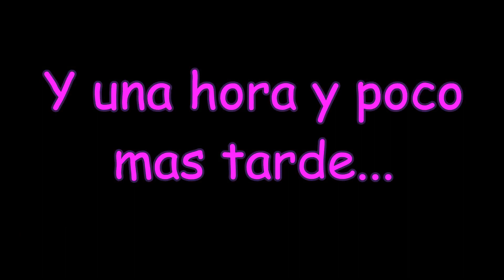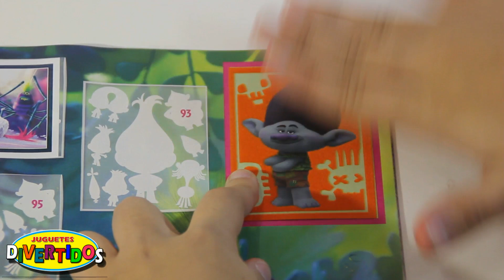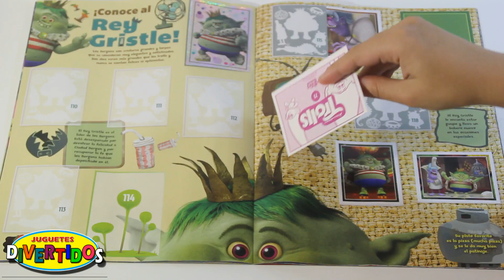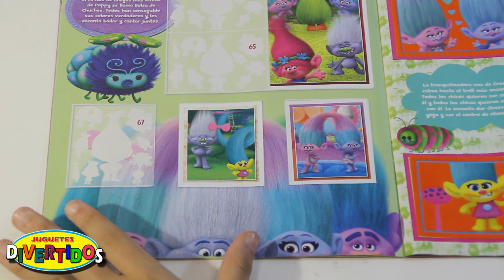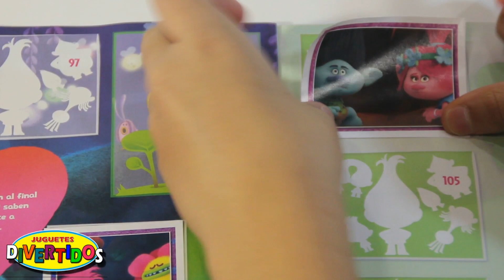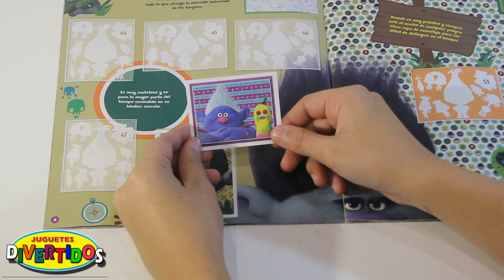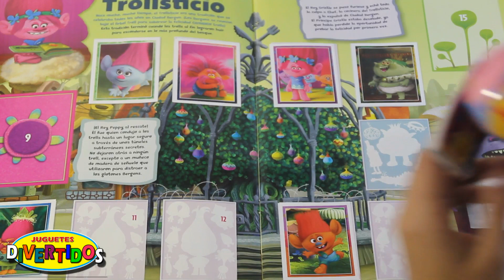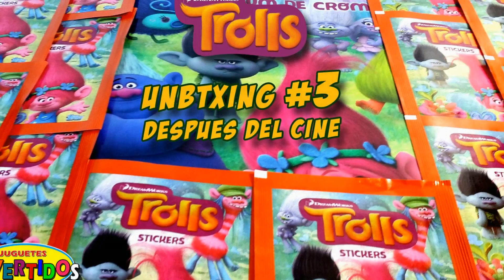Unboxing 3 TROLLS!!! Vamos al estreno de la peli y hacemos Unboxing!!!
Hola Amygos,

Hoy vamos al estreno de Trolls, después cenamos en el McDonald's y vemos que nos saldrá en el Happy Meal de Trolls.
Y por ultimo haremos nuestro 3r UNBOXING de TROLLS!!!

Ah!! y no os perdais la sorpresa del final, un chupa chups con sorpresa de Trolls!!!

En este Unboxing abriremos como siempre 4 sobres de stickers y pegaremos todos en el Álbum.

Ahora ya conocemos todos los personajes de esta peli tan chula!!!

Y cualquier cosa ya sabéis dejadme un comentario que me encantan.

¿Me acompañáis?

Música de la Biblioteca de audio de YouTube:
Bubblegum_Ballgame de JR Tundra
Categoría: Pop